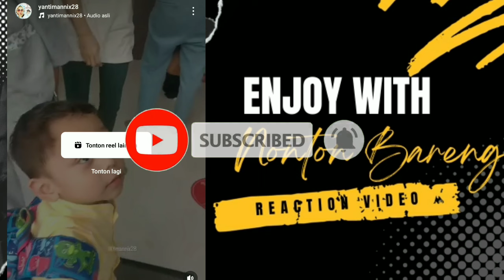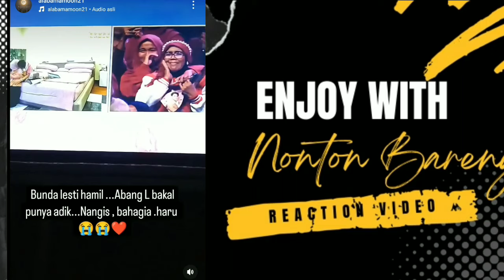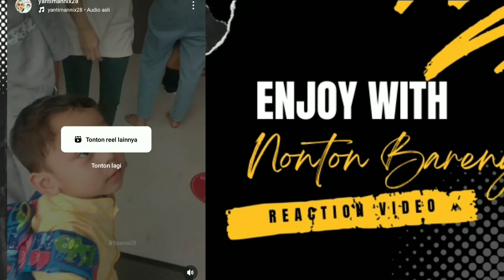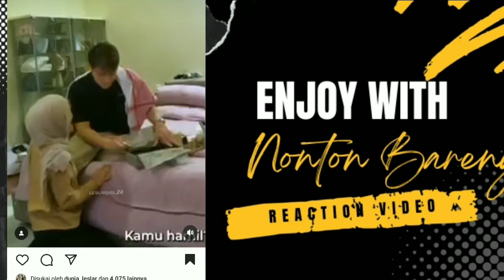BIKIN HARU !! INILAH DETIK-DETIK LESTI BERI KEJUTAN PADA BILLAR TENTANG KEHAMILANNYA